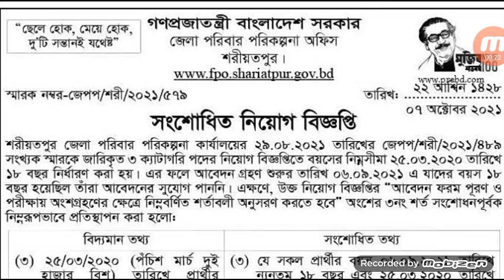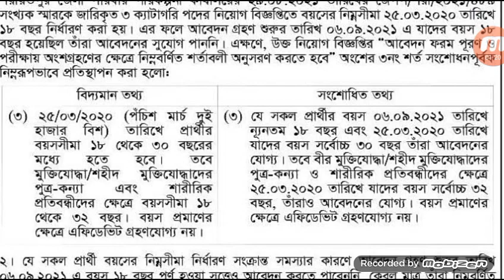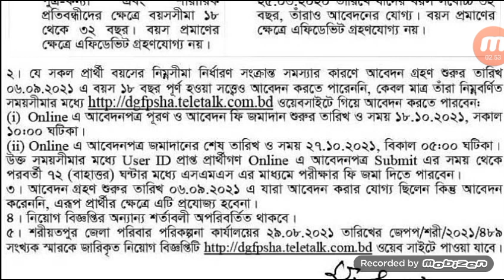৬৫ পদে জেলা পরিবার পরিকল্পনা কার্যালয়, শরীয়তপুরে সংশোধিত নিয়োগ বিজ্ঞপ্তি | Family Planning Job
Jela Poribar Porikolpona Karjaloy Soriotpur e Niog Biggopti | Job Circular | নিয়োগ বিজ্ঞপ্তি | সরকারি চাকরি | Sorkari Chakri | সরকারি চাকরির নিয়োগ বিজ্ঞপ্তি | Sorkari Chakrir Niyog Biggopti | সরকারি চাকরির নিয়োগ বিজ্ঞপ্তি ২০২১ | Sorkari Chakrir Niyog Biggopti 2021 | চাকরির নিয়োগ বিজ্ঞপ্তি | Chakrir Niyog Biggopti | চাকরির নিয়োগ বিজ্ঞপ্তি ২০২১ |

৬৫ পদে জেলা পরিবার পরিকল্পনা কার্যালয়, শরীয়তপুরে সংশোধিত নিয়োগ বিজ্ঞপ্তি- ২৭/১০

🔴 প্রতিষ্ঠানঃ জেলা পরিবার পরিকল্পনা কার্যালয়, শরীয়তপুর।